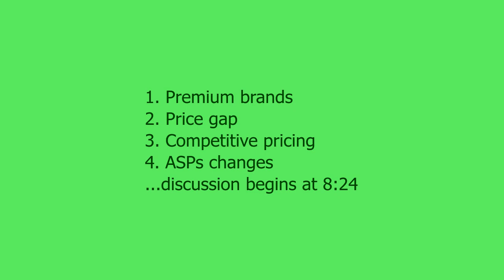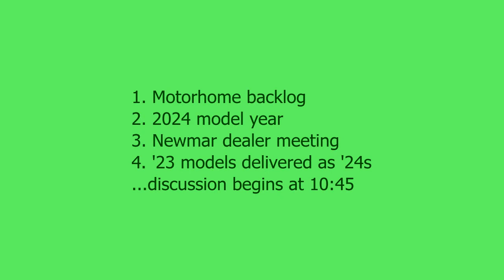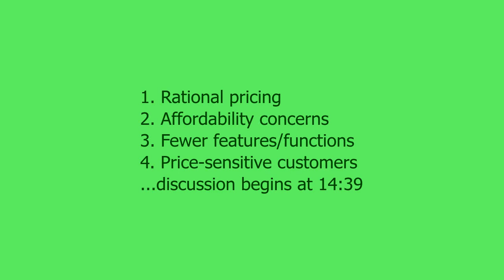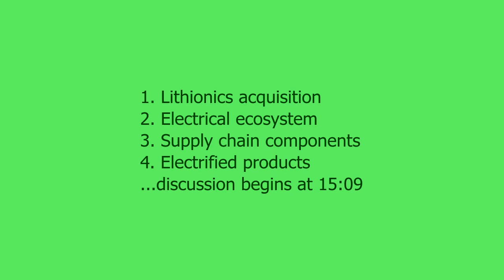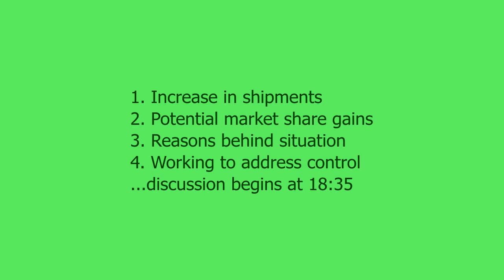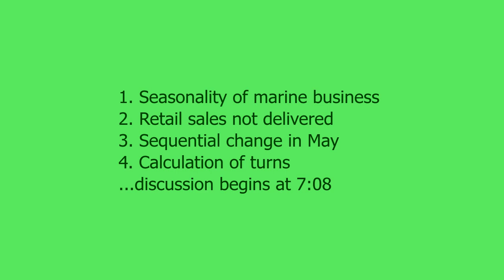Winnebago Industries (WGO) Q1 2023 Earnings Call Summary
This is an abridged, summarized, narrated version of the Winnebago Industries (WGO) Q1 2023 Earnings Call - run time 20 minutes